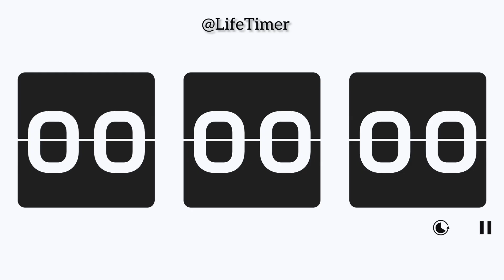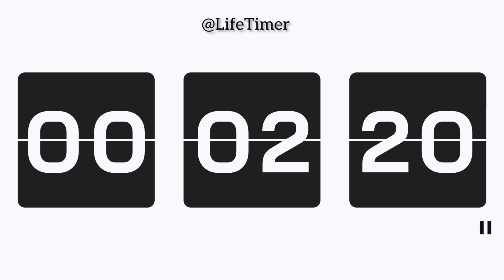3 Minutes Timer with Ticking Sound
3 Minutes Timer with Ticking Sound click on channel for more Timer videos @LifeTimer